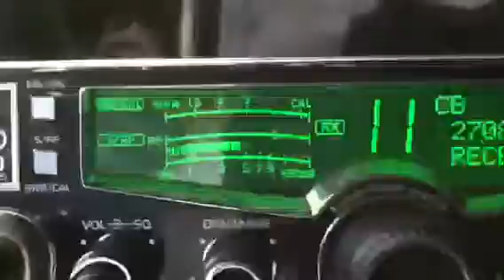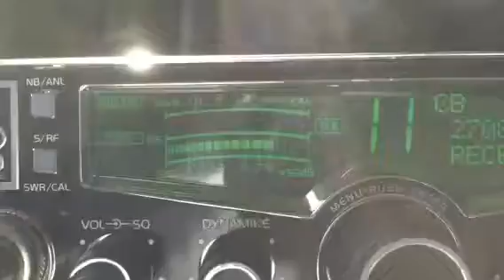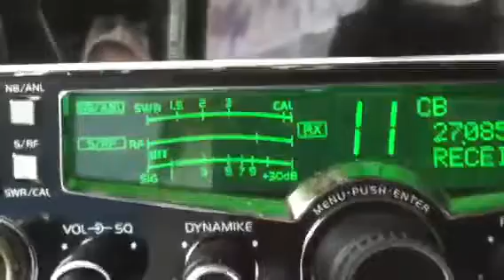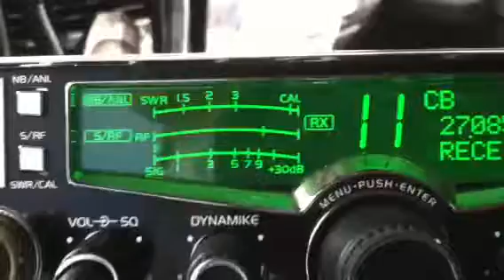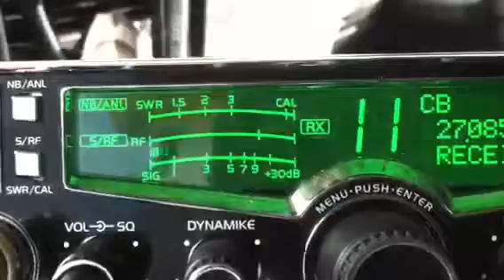Morning local CB talk